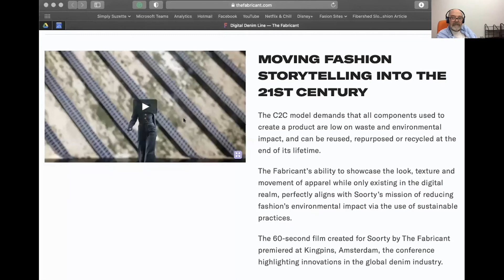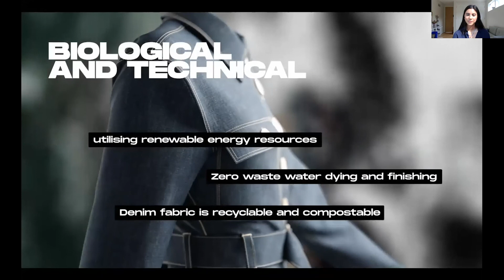A Conversation With Adriano Goldschmied, The Godfather of Denim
Panelists:
Ani Wells - Simply Suzette
Adriano Goldschmied